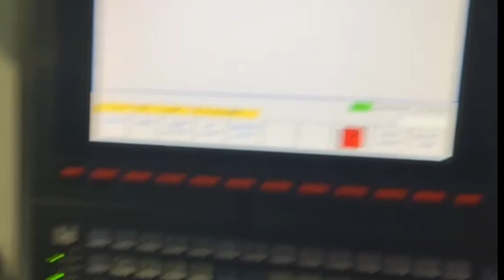Mazak Slant Turn Nexus 550 2012 For Sale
(Lot 2)